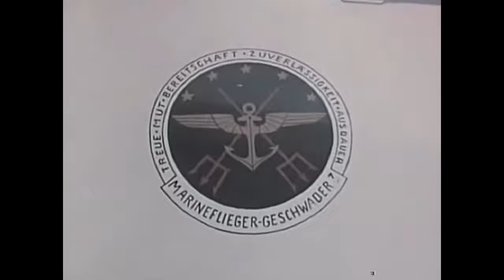Bundeswave '60-'70 | 60-70's West German Army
✉️ Briefing:
Formed from the ashes of the Second World War, the armed forces of the Bundeswher (Heer, Luftwaffe and Marine) were at the center of the Cold War and the European defense system. You asked for a West German video.. there you go!

💽 Song:
Peter Schilling - Major Tom (Völlig Losgelöst)

⚠️ Copyrights:
Please consider I always buy a legal copy of the sources I use for my videos if they're not public, but I don't own any rights about the content used here to make this video.